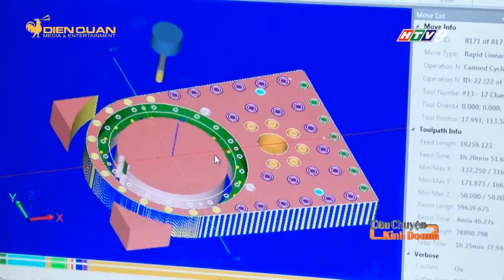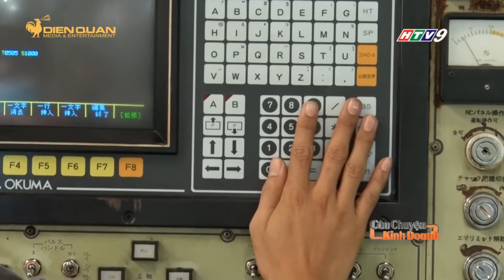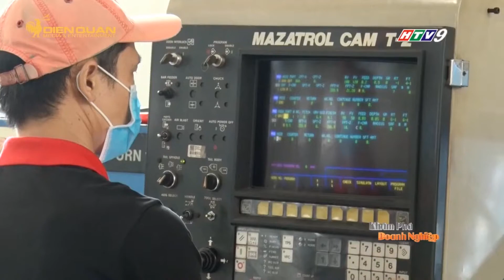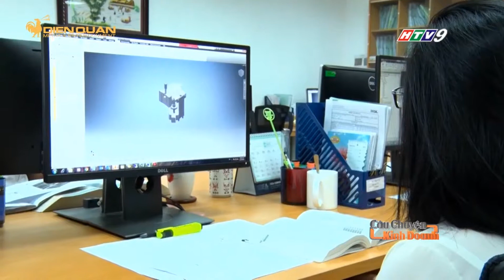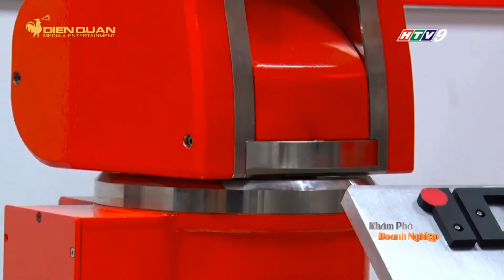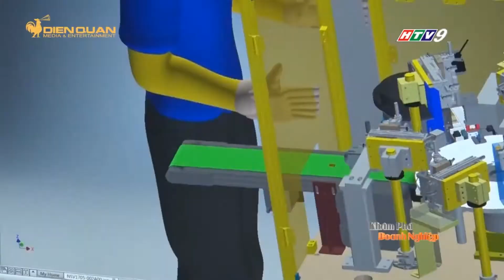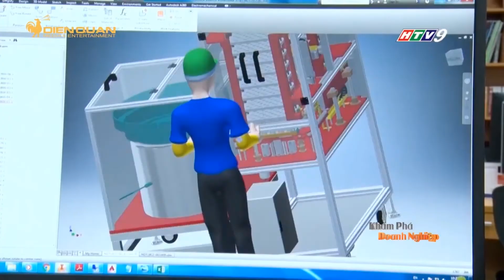Câu chuyện về IDEA Group - Bản tin HTV9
Câu chuyện khởi nghiệp và nguyên nhân thành lập IDEA Group